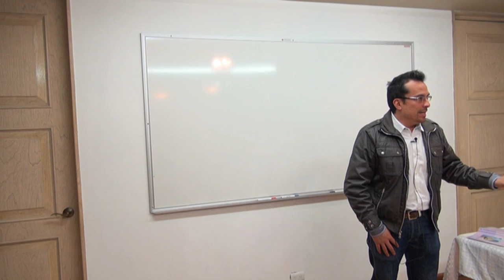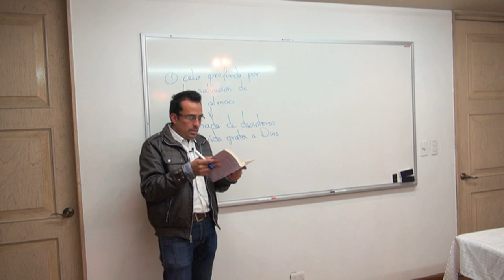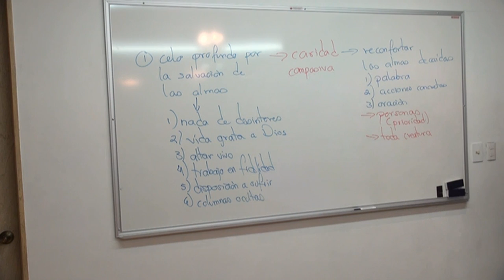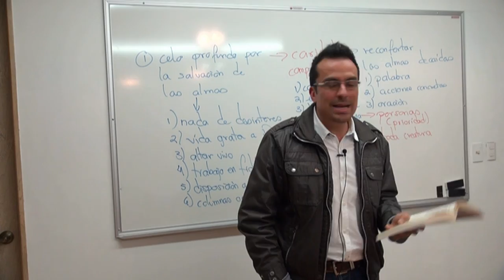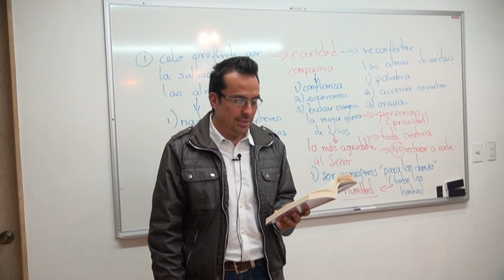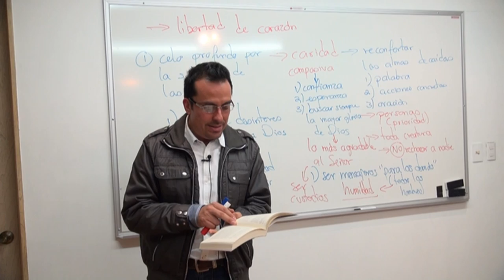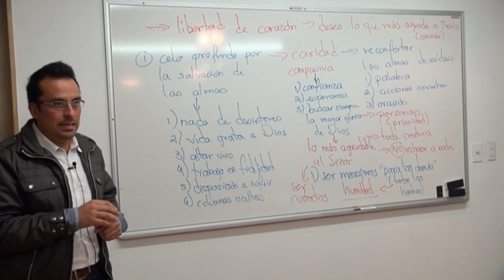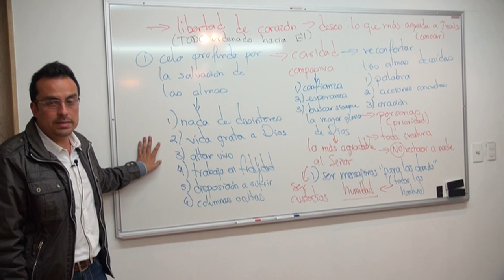EL CELO POR LA SALVACIÓN DE LAS ALMAS DE SANTA GERTRUDIS _ 2